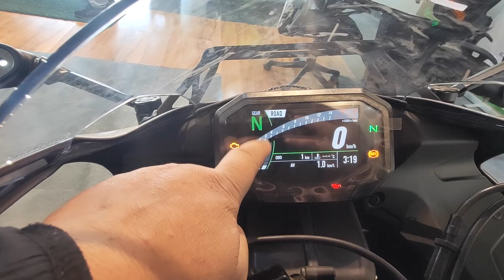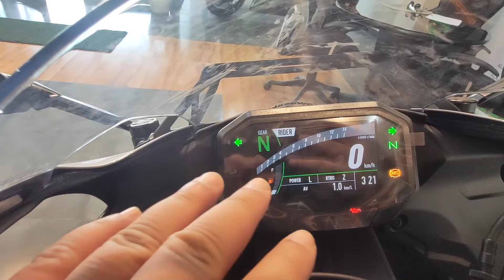2024 KAWASAKI NINJA ZX-6R Detailed Review - Price, Features, Exhaust Sound | JD Vlogs Delhi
Hello People

AURUM KAWASAKI
D-16/717 GROUND FLOOR ,
100 FT ROAD CHATTARPUR ENCLAVE
NEW DELHI 110074